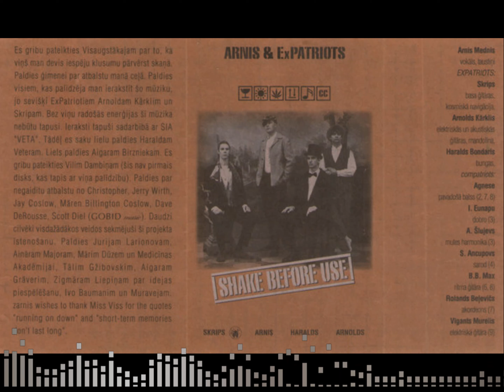Arnis & ExPatriots - You Know What You Don't Know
1996.gada ieraksts

Sastāvs: Arnis Mednis, ExPatriots (Arnolds Kārklis, Ivo Stankevičs un Haralds Bondaris)

Visas autortiesības pieder mūziķiem vai to autortiesību pārvaldītājam!